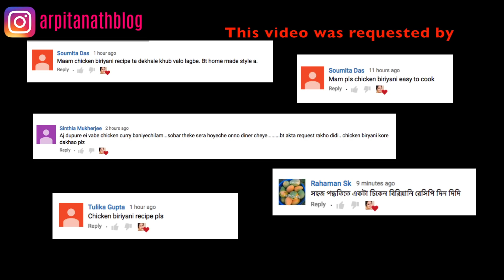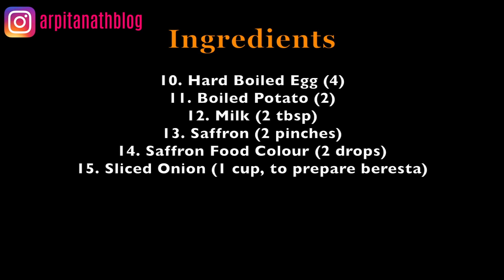কলকাতা চিকেন বিরিয়ানি রেসিপি | Perfect Kolkata Style Chicken Dum Biryani Step-by-Step Recipe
কলকাতা চিকেন বিরিয়ানি রেসিপি . Perfect Kolkata Style Chicken Dum Biryani Step-by-Step Detailed Recipe in Bengali with English Subtitles.

Ingredients Details -

Rose Water
Kewra Water
Food Colour
Meetha Attar

Arpita